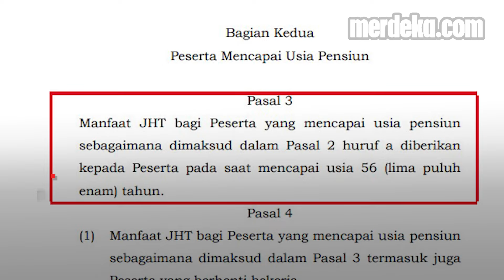Hotman Paris Tantang Menaker Ida Fauziah Debat Terbuka Soal Aturan Baru JHT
MERDEKA.COM - Pengacara kondang Hotman Paris mengajak Menaker Ida Fauziah  berdebat secara terbuka. Terkait aturan baru pencairan Jaminan Hari Tua (JHT) sesuai Permenaker Nomor 2 Tahun 2022